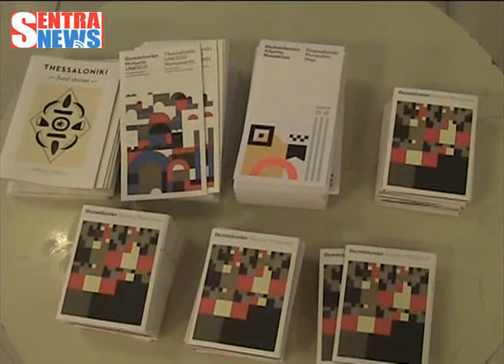Δηλώσεις αντιδημάρχων Καστοριάς και Θεσ/νίκης στην ημερίδα για τον τουρισμό